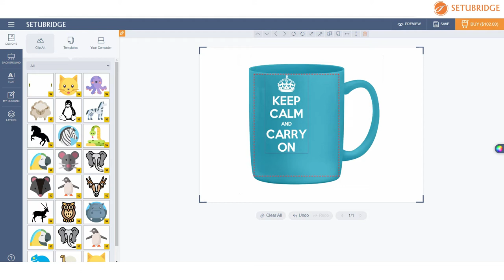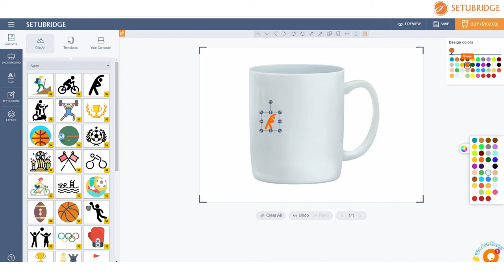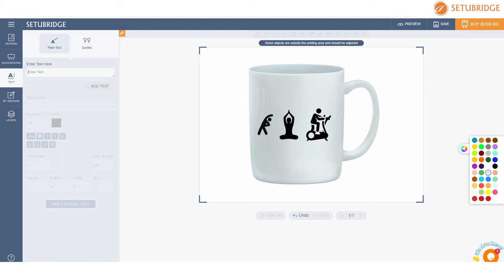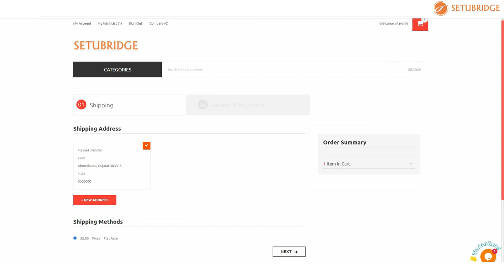Mug Design Software | Design Custom Mugs | Online Mug Designer for Magento 2 eCommerce - SetuBridge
This custom mug design extension is custom-built to customize products like a coffee mug, travel mug, tumblers, teacups, and many more. It has preloaded cliparts, images, font, colours, templates, etc. (Sublimation, Direct Screen, Litho Printing, Digital, Pad Printing)

SetuBridge has provided a premium product designer tool for Magento 2 store owners who want their customers to have great users experience while customizing products online.

Use this software with any printing methods:
1. Direct Screen Coffee Mug Printing
2. Transfer or Litho Printing Custom Mug Printing
3. Digital Photo Mug Printing
4. Dye Sublimation on Promotional Mugs
5. Pad Printing on Promotional Mugs